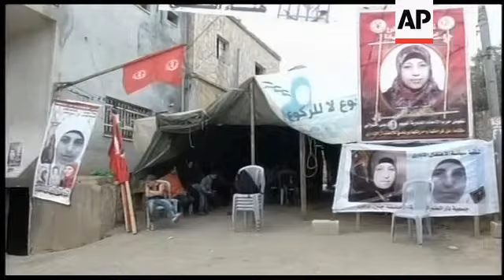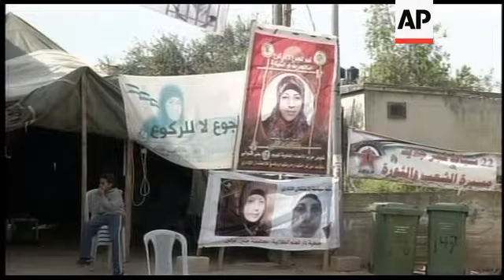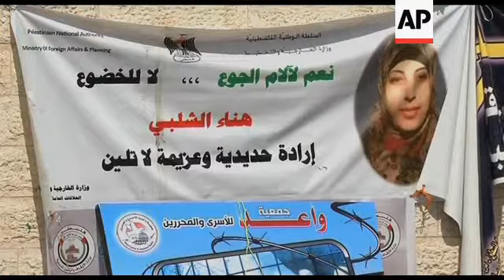Palestinian allowed over Erez crossing after ending 43-day hunger strike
(1 Apr 2012) Erez Crossing, South Israel (border with Gaza Strip)
1. Various wide shots of Palestinian detainee Hana Shalabi being escorted by Israeli police officers from ambulance to Erez crossing facility
Jenin, West Bank
2. Exterior shot of Hana Shalabi's home in the Jenin refugee camp, posters of Shalabi on wall and tent outside
3. Shalabi's relatives sitting in tent
4. Mid of tent and posters
5. SOUNDBITE (Arabic) Zahra Shalabi, Hana Shalabi's sister:
"They (referring to Israelis) put her under enormous mental pressure, it was very hard for her, they used her medical condition as she was on a hunger strike, and she was under this continuous pressure. We reject this agreement, it should have been agreed with us."
6. Wide exterior of Hana Shalabi's home
Gaza City, Gaza Strip
7. Set up of Khader Habib, Islamic Jihad leader
8. SOUNDBITE (Arabic) Khader Habib, Islamic Jihad leader:
"We, at the Islamic Jihad movement, will receive the freed prisoner Hana Shalabi in Gaza Strip, but we are rejecting the Israeli policy of deportation and we consider it a war crime against the Palestinians."
9. Various of Shalabi posters outside Red Cross Heaquarters
10. Wide of protest tent and Shalabi posters outside Red Cross headquarters
STORYLINE
Israel has released a female Palestinian prisoner and sent her to the Gaza Strip as part of a compromise deal that persuaded her to end her 43-day hunger strike.
Hana Shalabi, a 30-year-old Islamic Jihad supporter from the West Bank, was on Sunday escorted through the Erez crossing by Israeli police, and entered the Gaza Strip.
Under the terms of her release, she must remain in the seaside strip for the next three years.
Shalabi went on hunger strike to protest against Israel's policy of "administrative detention," under which it can hold Palestinian prisoners for months - even years - without charge.
She launched the strike after being placed in administrative detention on February 16.
She ended the strike on Thursday and her doctors said she lost 14 kilograms (31 pounds) during the strike.
Her release is another blow for Palestinians protesting against Israel's military policy of administrative detention.
Shalabi's sister blasted the move by the Israelis, saying they put her sister Hana under "enormous mental pressure".
"It was very hard for her, they used her medical condition as she was on a hunger strike, and she was under this continuous pressure. We reject this agreement, it should have been agreed with us," said Zahra Shalabi, speaking from their home in the Jenin refugee camp.
Jenin is in the West Bank, which lies on the opposite side of Israel from Gaza.
The move was also criticised by Islamic Jihad leader Khader Habib in Gaza City.
"We, at the Islamic Jihad movement, will receive the freed prisoner Hana Shalabi in Gaza Strip, but we are rejecting the Israeli policy of deportation and we consider it a war crime against the Palestinians," Habib said.
Last month Palestinian detainee Khader Adnan won release after 66 days without food.
Israel is currently holding about 300 administrative detainees.